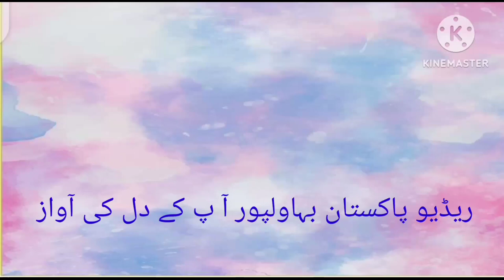Lamba Teda Chola || Haseena | Mumtaz || Radio Pakistan Bahawalpur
Song : Lamba Teda Chola
singer : Haseena Mumtaz
Radio Pakistan Bahawalpur